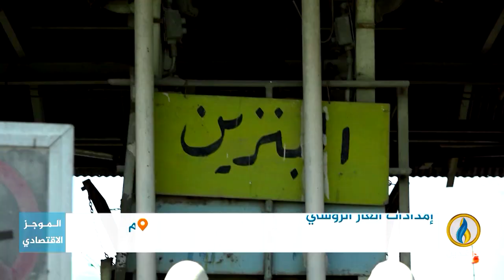أبرز الأخبار الاقتصادية على قناة_الرافدين ليوم الأربعاء في